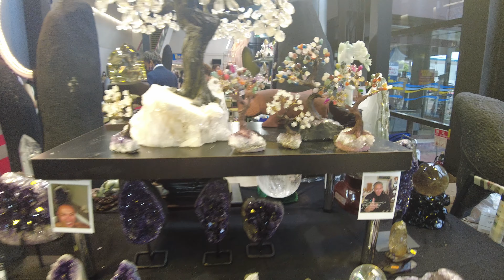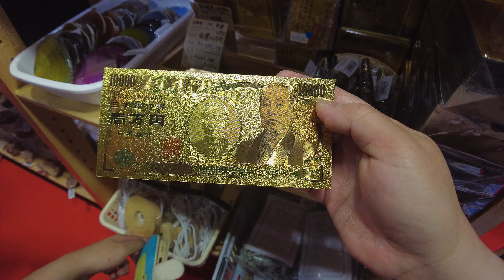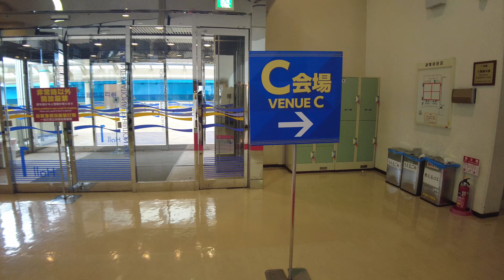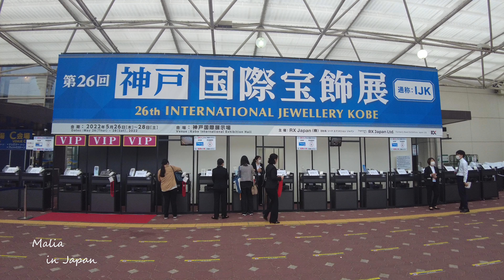Gold,Diamond,Sapphire,Ruby,Emerald & other precious stones at the 26th Int'l Jewelry Exhibition KOBE